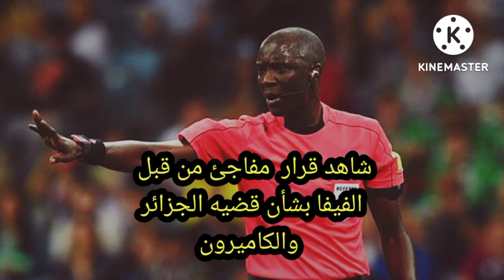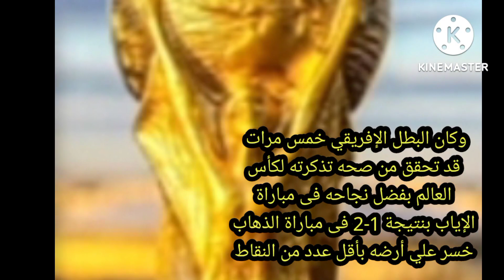شاهد القرار المفاجئ من الفيفا بشأن قضيه الجزائر والكاميرون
# بيت_العيلة_مع_هبه
# مشاكرة_يخرج_عن_صمتة_
اول_رد_رسمي_من_مراد-مزار_رئيس_منظمة_مكافحة_الفساد_علي_قرار_افيفا_
عاجل وردنا الآن !من العضو الفعال في الفيفا من شبكة سكاي العربية خبر مفرح بخصوص اعاد
شاهد لحظة وصول أعضاء الفيفا من أجل الاجتماع الحاسم  لـ مباراة الجزائر و الكاميرون
اعادة مباراة الجزائر والكاميرون تصفيات كأس العالم 2022 الجزائر واهلها يريدون اعادة مباراة الجزائر والكاميرون بسبب اخطاء الحكم الجامبى بكاري جاساما مباراة الجزائر واكاميرون المؤهلة لـ كأس العالم 2022 رئيس الفيفا قال بان اعادة مباراة الجزائر والكاميرون منتخب الجزائر و منتخب الكاميرون محتمله لان تأهل الكاميرون الى المونديال كأس العالم 2022 و فوز الكاميرون على الجزائر من الوارد اعادة مباراة الجزائر نعم احبابى واهل الجزائر هذا الجميع يترقب منتخب الجزائر اليوم و اخبار منتخب الجزائر اليوم و اعادة مباراة الجزائر والكاميرون اليوم رئيس الفيفا اعادة مباراة الجزائر والكاميرون رئيس الفيفا اكد على ان حتى هذه اللحظه لم يتم حسم مباراة الجزائر والكاميرون وان خسارة الجزائر من الكاميرون بكاري جاساما هو السبب بسبب اخطاء بكاري جاساما فى مباراة الجزائر والكاميرون algeria vs cameroon من الوارد جداً اهل الجزائر اعادة مباراة الجزائر والكاميرون ولكن المباريات الاخرى لن تعاد والجميع يأمل بان منتخب الجزائر او المنتخب الجزائرى يحقق الفوز على  الكاميرون فى اعادة مباراة الكاميرون والجزائر لان فوز الكاميرون او خسارة الجزائر غير عادلة هذا ما اكدة رئيس الفيفا عن مباراة الجزائر والكاميرون فى تصفيات كأس العالم 2022 وقد رأينا  مقطع رئيس الفيفا يحسم الجدل على الهواء عن امكانية اعادة مباراة الجزائر والكاميرون انظر ماذا قال ع الجزائر وايضاً رئيس الفيفا يصدم المراسل بعد ان سأله عن امكانية اعادة مباراة الجزائر والكاميرون .. انظر ماذا قال له  فهل اعادة مباراة الجزائر والكاميرون سنراها قريبا ؟ ام لـ رئيس الفيفا قرار تانى عن موعد اعادة مباراة الجزائر والكاميرون اليوم !!
اعادة مباراة الجزائر اليوم
aref mechakra live
aref mechakra#عارف_مشاكرة_يقول_بدات_الغنائم_تسقط_عيني_عينك_
شاهد_موقع_افريقي_معتد_يزف_بشرة _سارة_لكل_الجزائرين_
فاجأ الإتحاد الجزائري لكرة القدم الجزائريين بإعادة نشر خبر تعيين شرف الدين عمارة عضوا في اللجنة المالية
وأصدر الإتحاد الجزائري قبل قليل اليوم بيانا. قال فيه إنه قد تم تعيين عمارة
قدّم دم السابق، ميشيل بلاتيني، شكوى جنائية ضد رئيس الاتحاد الدولي للعبة «فيفا»، جياني إنفانتينو.
محامو بلاتيني أصدروا بياناً، اليوم الثلاثاء، أشاروا فيه إلى رفع شكوى في فرنسا، زاعمين أن إنفانتينو استغل نفوذه كرئيسٍ لـ«فيفا»، للاحتيال، ويشاركه المدير القانوني السابق للاتحاد الدولي، ماركو فيلغر.
وطلب بلاتيني من المدعين الفرنسيين، السعي للتعاون الدولي لاستجواب إنفانتينو وفيليغر وأربعة رجال آخرين
لن تصدق مظاهرات حاشدة للجالية الجزائرية الان بمقر الفيفا بسويسرا لاعادة مباراة الجزائر و
اعادة مباراة الجزائر والكاميرون
 aref mechakra